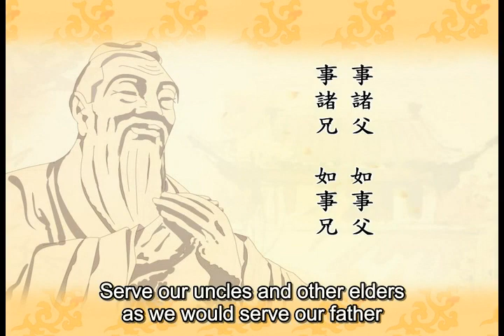12《弟子規》出則悌 (十二) Di Zi Gui - Standards for a Younger Sibling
《弟子規》易解 (動畫) Di Zi Gui - Standards for Being a Good Student/Child with simple explanation (animated)
幸福人生指歸 Guide to a happy life
學習做人的根本 Learn to perform our fundamental duties